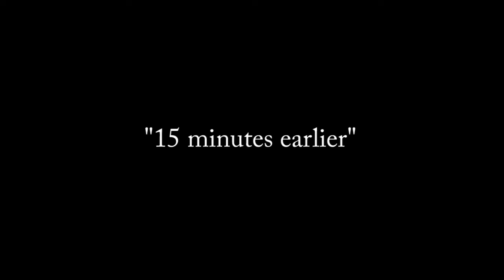ONE PIECE REACTION: Eps 83-84 Is that Usopp or Spongebob's Dad?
Here is our 2nd episode of Will of the Scry's reacts!

Timestamps:
1:08 - Episode 83 Start
5:25 - Early signs of H*ki??
5:42 - Rabbit Pirates wot
7:45 - Is that Usopp or Spongebob's dad...
13:45 -Bloody fingers oh god I can't watch
18:00 - Episode 84 Start
19:00 - "Deer in headlights"
19:25 - Kadabra use future sight!
25:26 - Kadabra used future sight.
26:24 - Boss Ross!
30:25 - Kureha Power Level revealed